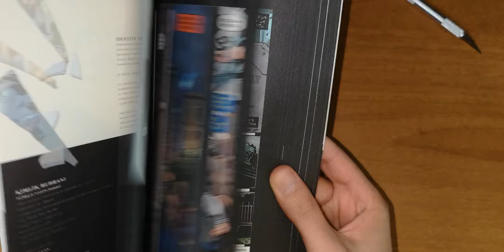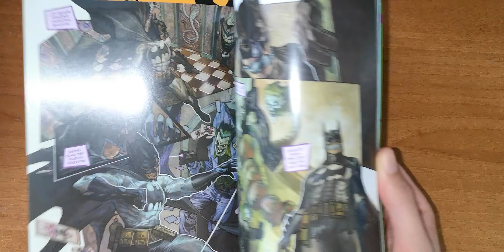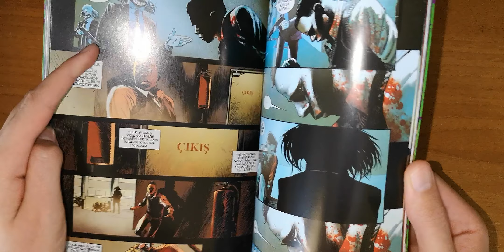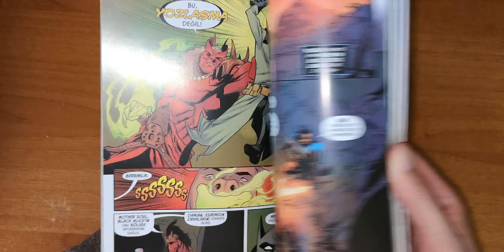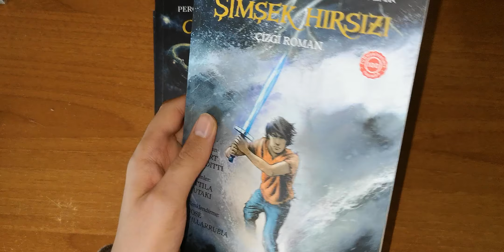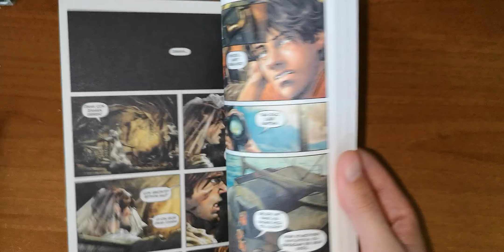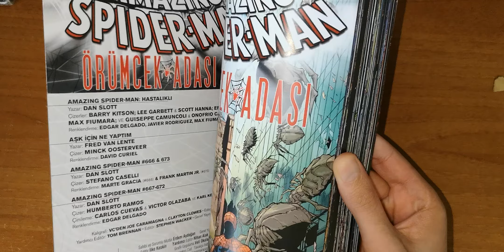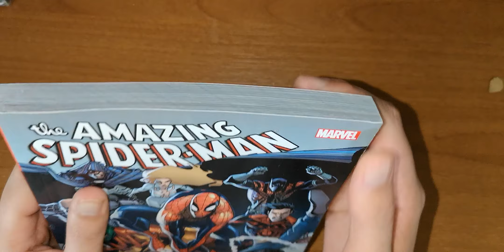1000 TL'LİK JBC ÇİZGİ ROMAN SİPARİŞİM ! ÇİZGİ ROMAN ALIŞVERİŞİM #20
yeni batman ciltleriiiiii
iyi seyirler :)